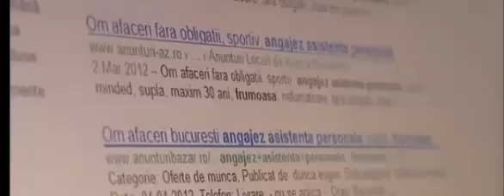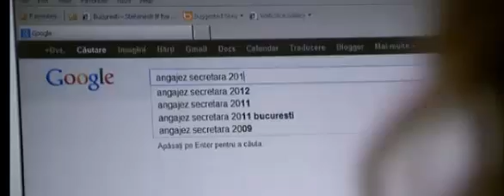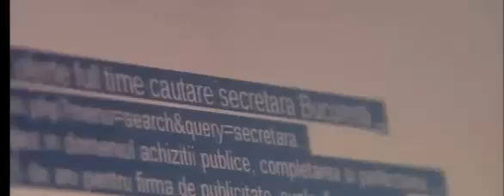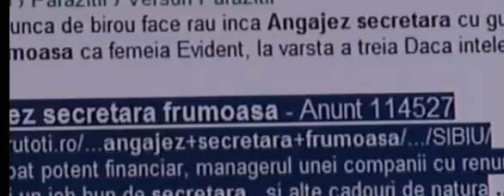Stirile televiziune antena 1 protv prima tv 26.11.2012